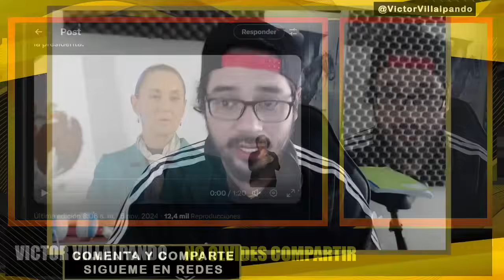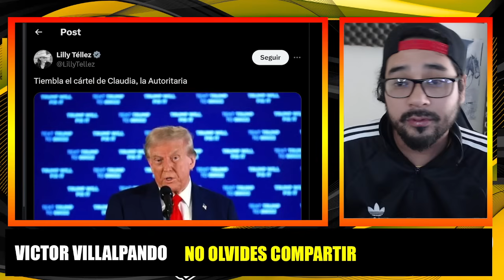DONALD TRUMP GANA! LA PRESIDENTA LE CONTESTA SU ADVERTENCIA! NO SE DEJÓ